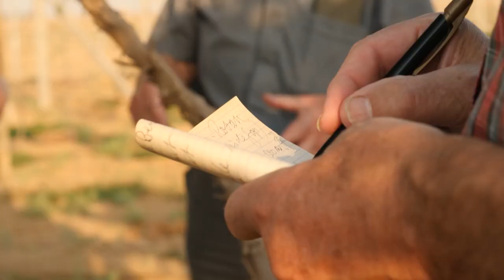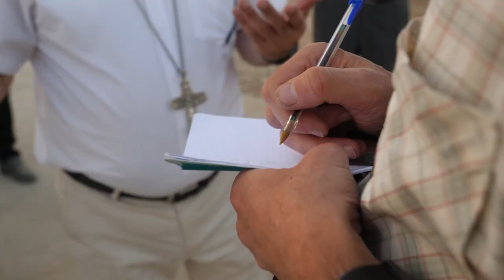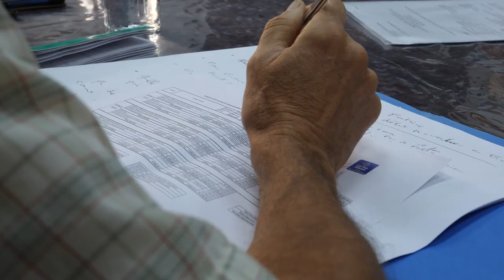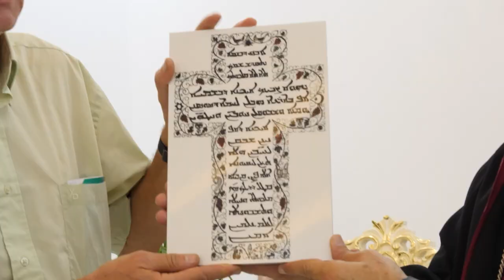Emission Paraboles 738 ( Vignerons Alsaciens en Irak, agenda Interreligieux)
Sommaire :

Des vignerons Alsaciens en Irak

Pendant ces fêtes de Noël, c’est une belle histoire qu’on va vous raconter et elle se passe de l’autre côté de la Méditerranée, en Irak.
Vous le savez, avec l’invasion de Daech en 2014, Mossoul et la plaine de Ninive, au nord de l’Irak se sont littéralement vidés de leurs chrétiens.

Pour les faire revenir, l’évêque de Moussoul, qui a fait ses études et a été ordonné à Strasbourg, a eu l’idée de replanter de la vigne. Pour cela il a fait appel au père Rodolphe Vigneron, son ami alsacien de toujours. Il a eu l’idée de solliciter les vignerons de la région ainsi que Caritas Alsace, et la collecte de fond a été fructueuse. 2 ans après une délégation alsacienne a fait le déplacement pour voir où ils en étaient. Nous étions du voyage.

Agenda Interreligieux